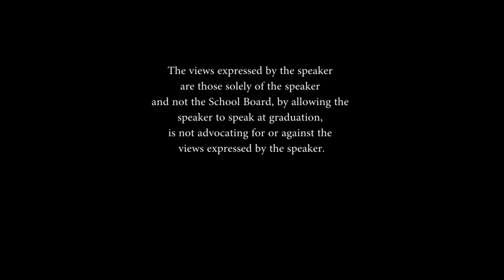Port St. Lucie High School 2019 Graduation